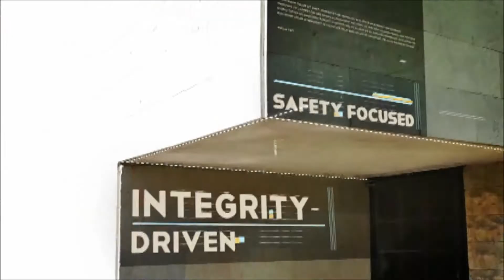Neumann Brothers Receives 2016 Masters Award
Neumann Brothers received the 2016 Masters Award in the $1 Million - $5 Million category  for our work on the EMC Fire Recovery following the Younkers Building fire.